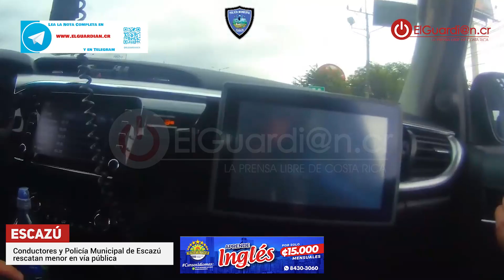Conductores y Policía Municipal de Escazú rescatan menor en vía pública